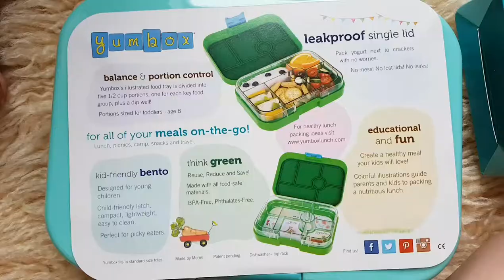Yum box and Montii bag! An Oscar Vlog!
Yumbox’s pre-portioned illustrated trays guide you to packing healthy and hassle-free lunches! Now with two smart options: 6-compartment Yumbox encourages variety and healthy eating habits; and 4-compartment Yumbox Panino offers more volume for sandwich/salads, sides and your favorite dip or treat.

MONTIICO INSULATED LUNCH BAG - SUPERHERO

Feast your eyes on these cool bags! Made for all those with a craving for lunch time adventures. Take them far and wide, we’ve made sure they can handle the Aussie heat! Plus, there’s no need to worry about lastability, we’ve got it covered with the raddest premium materials that have been fully tested for durability.

Meet Hero.
Put the “pow” back into lunchtime with this kickass cool bag. It’s super rad, don’t ya think? It’s made to last and way more fun than regular ol’ lunch bags.

// Coz lunchtimes shouldn’t be boring.

Here’s why MontiiCo Cool Bags are so rad:

  • Durable fabrics (they passed the rough + tumble test with flying colours)
  • Quality aluminum lining. No plastic comes into contact with your lunch..
  • Thick insulation to keep contents cooler + fresher for longer.
  • Easy to wipe clean, for a mess-less life.
  • Self-contained gel ice pack, independently certified “food safe”.
  • Separate pocket for the ice pack. No condensation = No soggy food.
  • Large, flexible design for more room to pack lunch.
  • On trend custom prints.
  • Made to last.
Bag measurements (inside) 23.5cm x 28cm x 7.5cm

Blog post up soon.